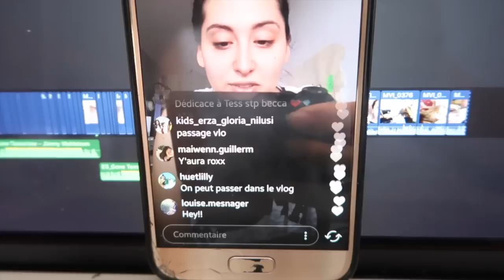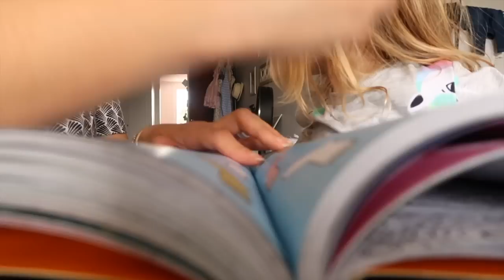UNE SUPER NOUVELLE - FAMILY VLOG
Les produits présents dans le Vlog ou les liens que tu me demande souvent :